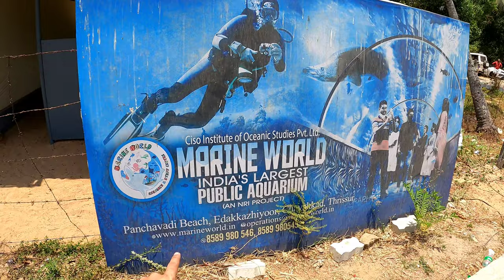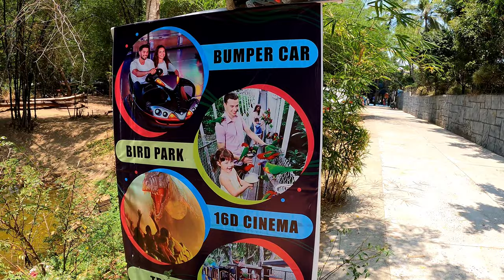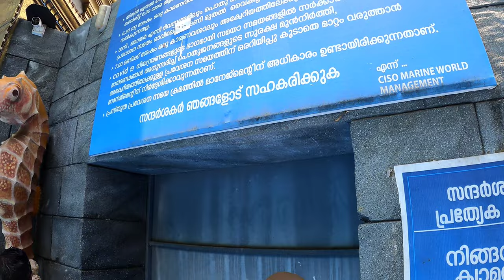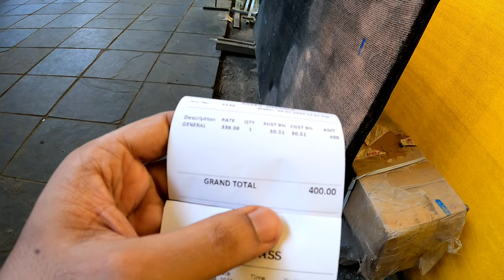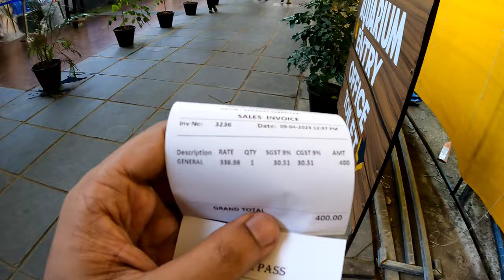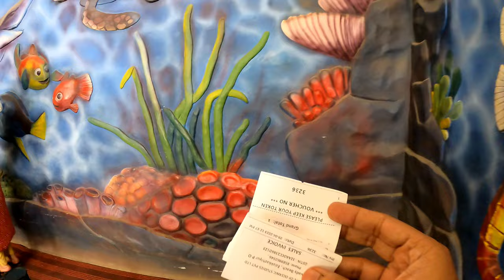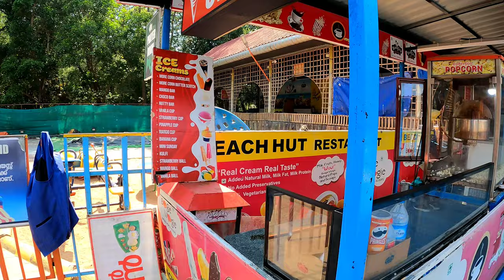A Visit to India's Largest Public Aquarium | Chavakkad Marine World Public Aquarium | CISO Thrissur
Chavakkad Aquarium Timing: 10:30am to 6:30pm (all days)
Chavakkad Aquarium Ticket Price: Rs. 400 per Adult (watch video for details)
Marine World Aquarium Chavakkad Contact Numbers:

Stay Blessed :)

Regards,
Shawn Anil